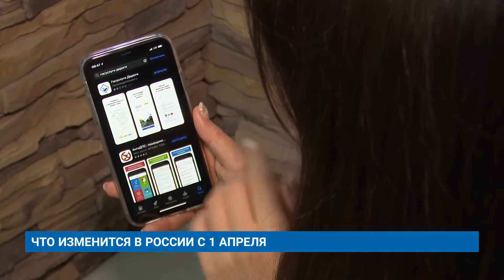ЧТО ИЗМЕНИТСЯ В РОССИИ С 1 АПРЕЛЯ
С 1 апреля в России начнет действовать ряд значимых поправок в законодательство.